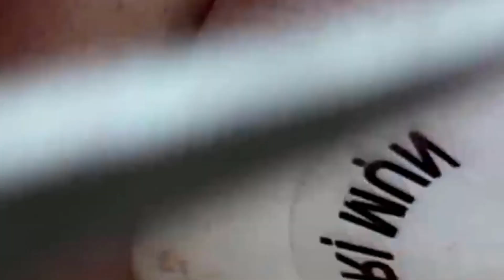اجعل يومك يسترخي # SM20